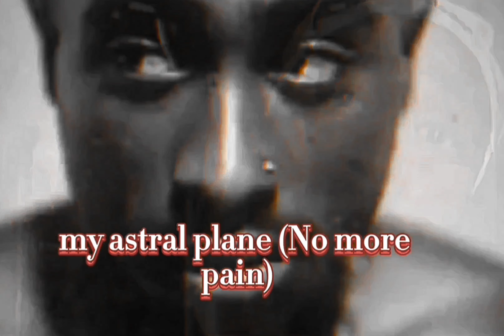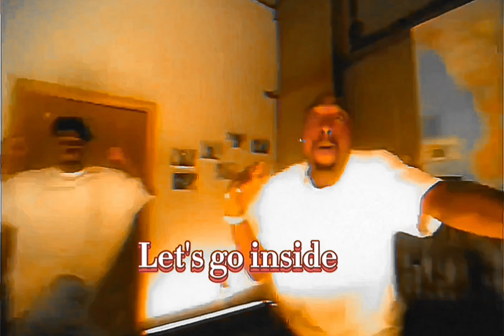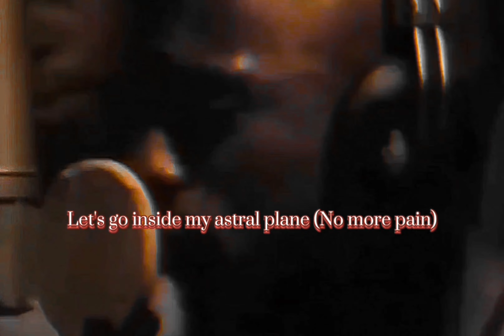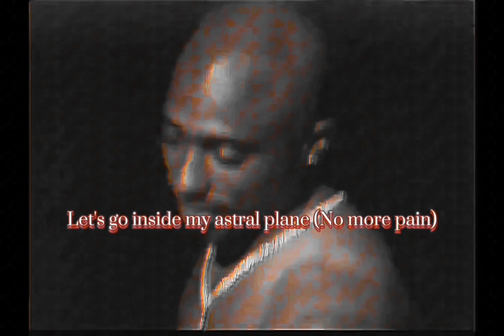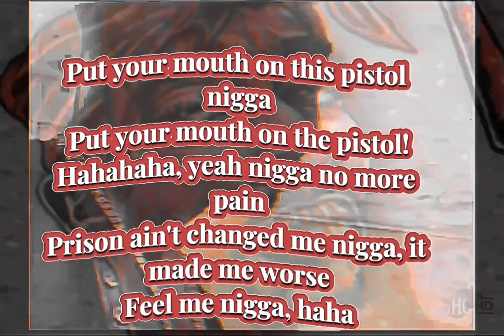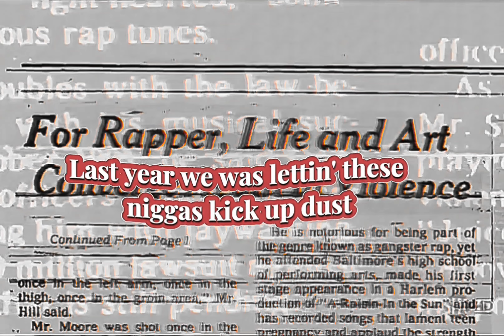2Pac - No More Pain (Instrumental)(Dirty Lyrics)(Edited OG Vibe II)[HD Audio Surround Sound] 4K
Produced by DeVante Swing

Dave Aron: I was at the studio at 8 late – 10, 11 p.m. At 3 a.m. DeVante showed up by himself. He wanted to lay a few more parts before they mixed it. It was a very sparse track. But the keyboard parts he put in were very eerie and weird sounding. He was very quiet that night. Very focused. It was interesting to watch him work. He finished about five or six in the morning and said, “I want to mix this now.” We mixed it that same night. It was a long night."

Hahahahaha, Yeah, Nyugga, Yeah! Hahahaha, No More Pain
It's Just like that, nigga, like that, yeah, no more pain
MF'AS can't handle that shit
Much too much for these beotches, No More Pain
Feel me, Nyugga? Feel me?
How U figure U can FOOK with me? No More Pain
Fully automatic type shit, No More Pain
Coward-ass Nyuggas, cowards
Come put ya mouth on this pistol, Nyugga
Come put ya mouth on the pistol, No More Pain
Close ya eyez, Nyugga, do it
Die in the dark, No More Pain
Say Thuuuuuuuug Life, Baby
Death Row, so what U MF'AS do? Hahaha
Hey, that's DeVante droppin' that beat like that, biatch!
In case U Wonderin'
And jealous Nyuggas
Hahaha, see y'all Nyuggas, MF'AN Nyuggas are shit, hey
Westside! Death to everybody that ain't down with me
That's on, feel me? Hahaha
Oh yeah, to the cowards
U know who I mean, it's still Bad Boy Killa
Just feel that, Thug Life, shit don't stop
Fat MF'AS got Downs Syndrome, MF'AS
Weak-ass Nyuggas, dancers turned F'N CEOs
Put ya mouth on this pistol, Nyugga
Put ya mouth on the pistol!
Hahahaha, yeah, Nyugga, No More Pain
Prison ain't changed me, Nyugga, it made me worse
Feel me, nigga, hahaha, No More Pain
Hey, DeVante, I'm givin' these MF'AS choices
Nyuggas can roll with us, or they can be rolled up under us
That's on U, Nyugga, what U wanna do?
Last year we was lettin' these Nyuggas kick up dust
This year U MF'AS gon' be dust
Thug Life, Nyugga, Westside!

No More Pain - 2Pac (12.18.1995)

Written By: 2Pac, DeVante Swing, Method Man & RZA
Release Date: February 13, 1996
Publisher: Joshua's Dream, Interscope Pearl Music, Warner-Tamerlane Publishing Corp., 45.4QKlik, EMI April Music, Ramecca Music Inc., Wu-Tang Publishing & Careers-BMG Music Publishing
Label: Interscope Records & Death Row Records
Mixing Engineer: Dave Aron & DeVante Swing
Engineer: Dave Aron & Tommy D. Daugherty
Assistant Engineer: Alvin McGill
Mastering Engineer: Brian Gardner
Recorded At: Can-Am Studios (Tarzana, CA)
Samples: N.W.A – Real Niggaz Don't Die
Interpolates: Method Man – Bring the Pain